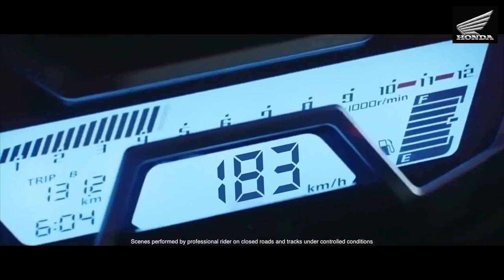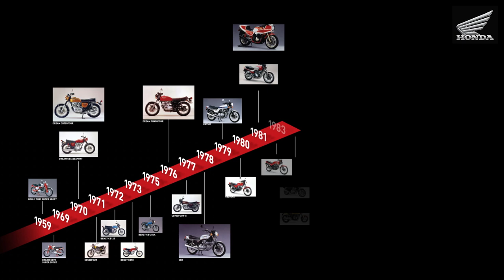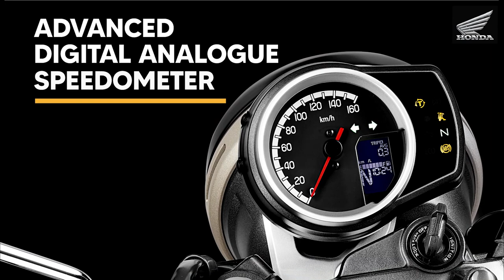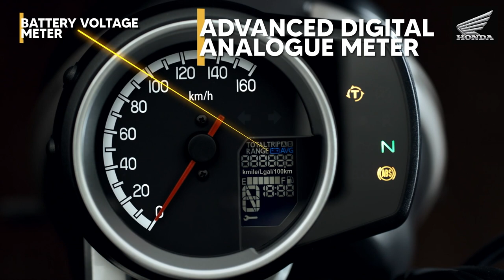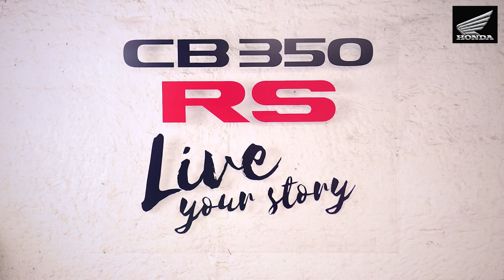Honda BigWing Digital Launch 2021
Taking the global legacy built by Honda's motorcycles forward, we are here to write an exciting new chapter. With a machine that reflects the lifestyle of the young urban Indian, and is powerful enough to take on anything the roads come up with. Get ready, because your story is about to change.